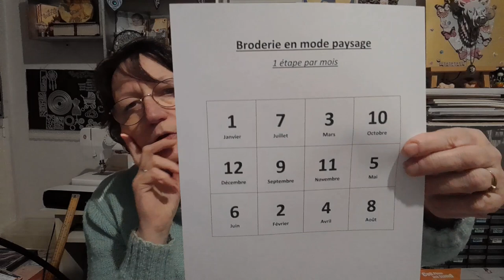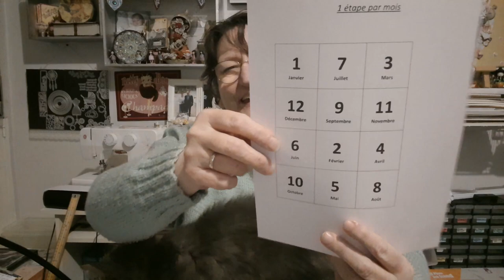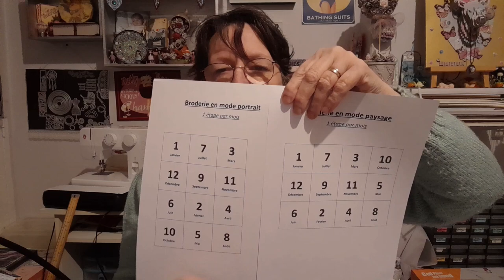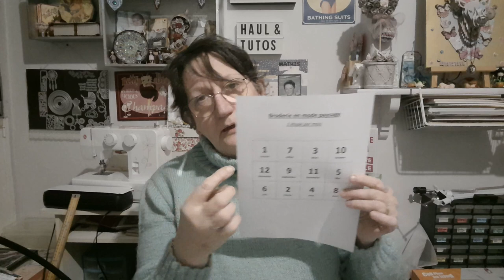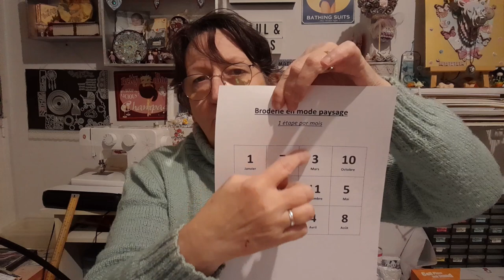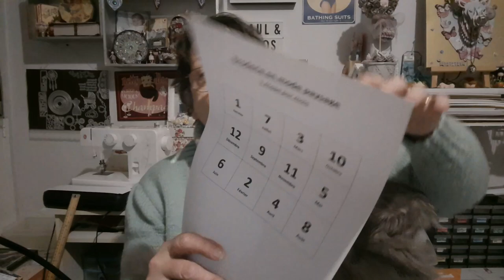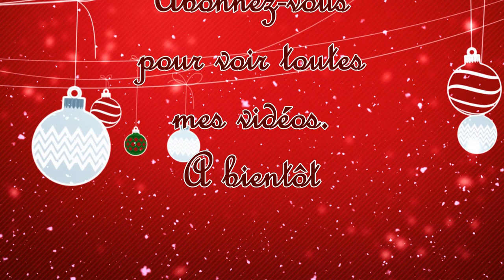SAL du NOUVEL AN Je vous explique tout 2 ème partie